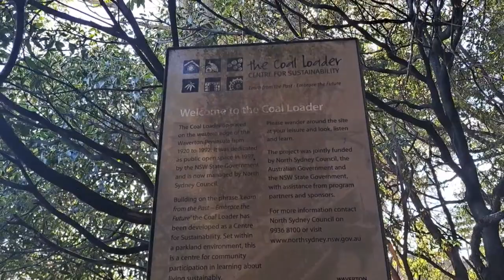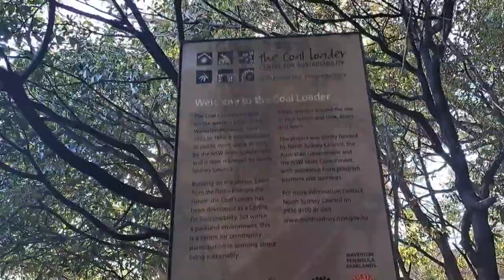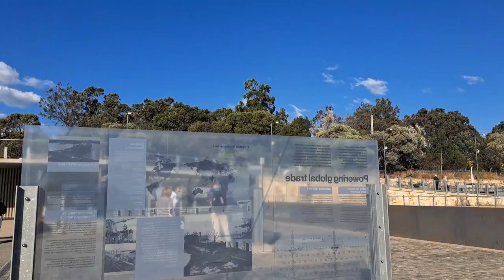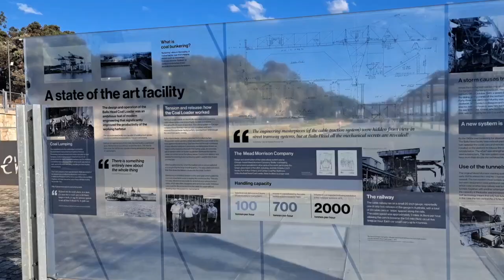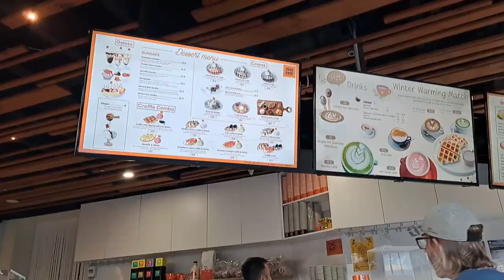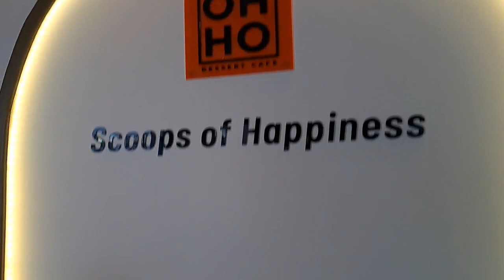BallsHead NSW Australia. The coal Loader Centre for Sustainability